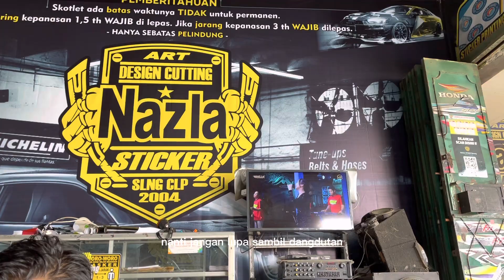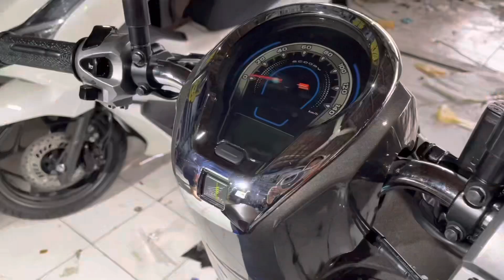Scoopy Terbaru Grey Satin (Hijau Army) di Skotlet Fullbody Bening Transparan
Hi Guys! Seneng banget, di video kali ini aku akan nunjukin ke kalian Cara pemasangan skotlet bening transparan di motor scoopy terbaru grey satin. Dan apa saja manfaat dari skotlet bening transparan yuk langsung aja ke videonyaaa

Mau request aku bikin video apa lagi?? tulis dikomen yaa

Hubungi saya di :
nazla.sticker.cilacap

Semoga sukses!